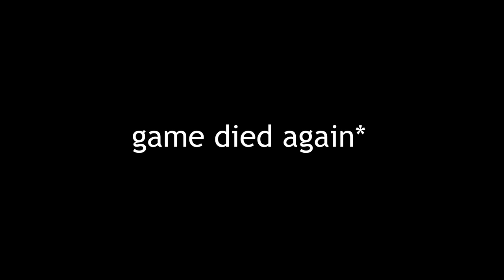SAINTS ROW 4 in 2023 is what we all need